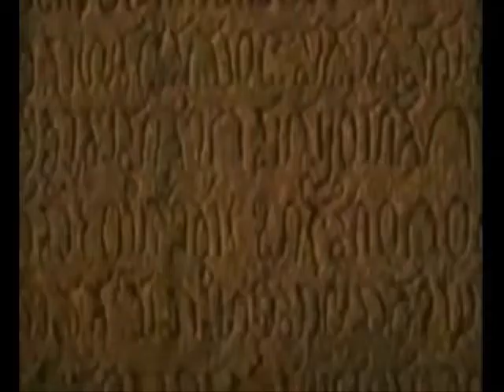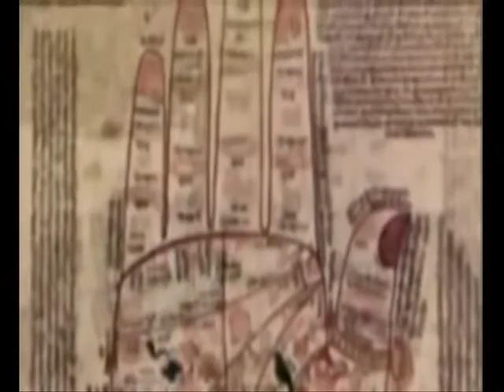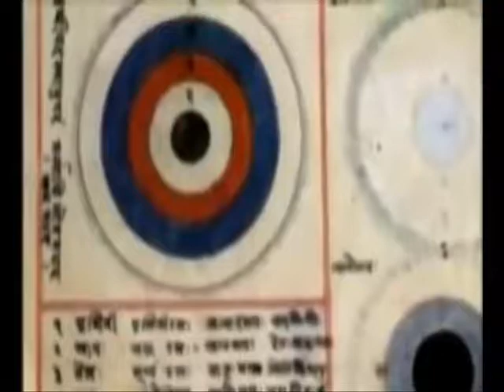Willie Hines Band- "Scent" Unreleased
We wrote this song live on the spot at the Valley Brew in Stockton when Steve and Bari Altimari owned the place. After it's acceptance we went into the studio and tried to capture what we did live.  This is not perfect. But it is live.  Sometimes just incense and candles and the right people can make magic. For us, this was magic.